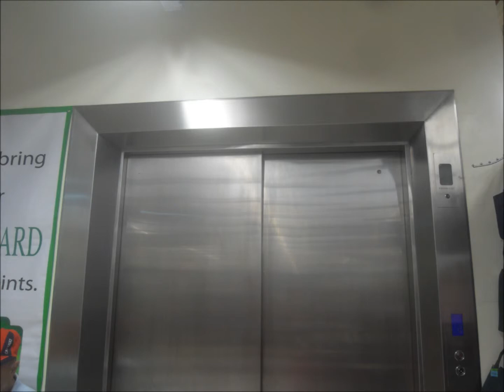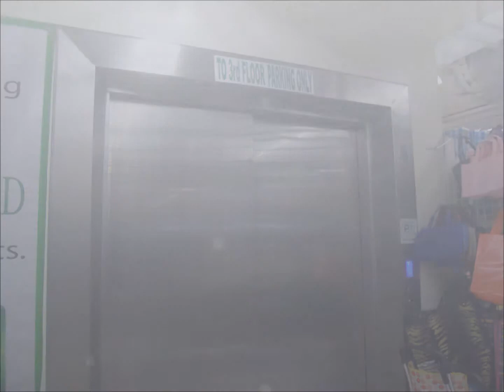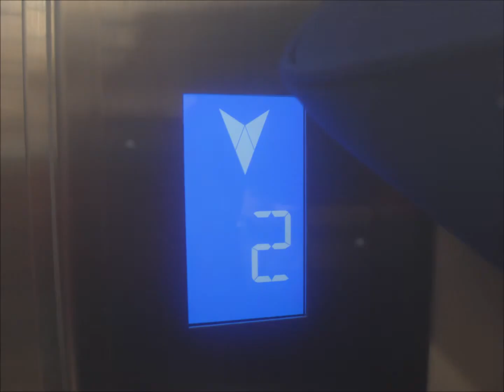Freight Johnson The Elevator 3